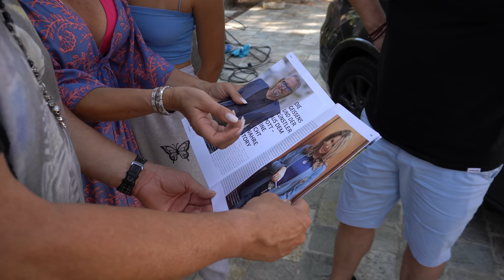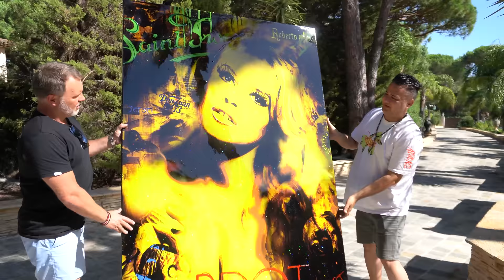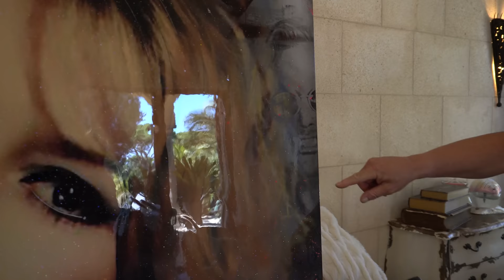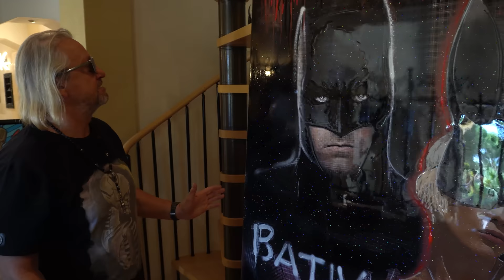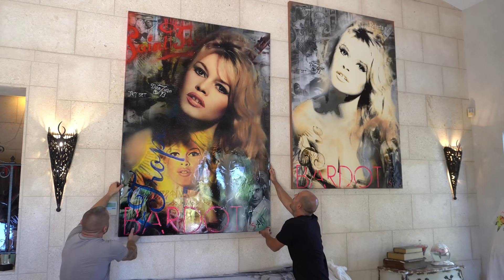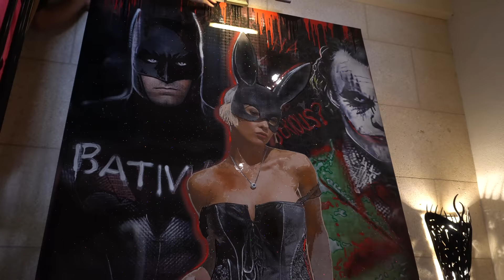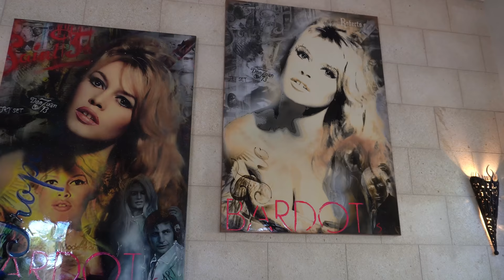Brigitte Bardot in der Villa Geissini😍. 🎨 🖤 I Die Geissens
Aufregung in der Villa Geissini! Der S-Art Künstler Sharyar Azhdari hat sich angekündigt... mit großen Überraschungen im "Gepäck". Was das wohl sein wird?

Willkommen auf dem YouTube Kanal der Geissens. Jeden Freitag
erwartet dich ein neues Video, hier auf unserem YouTube Kanal.
Wir freuen uns auf jeden Kommentar und deine Bewertung!